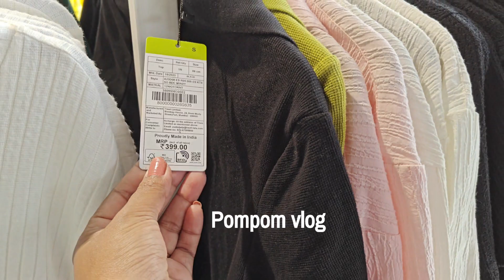Zudio today collection|Zudio offers today|Zudio New collection|Zudio latest Collection 2024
Zudio offers today|Zudio Sale 2024|Zudio New year Sale|Zudio latest Collection 2024

Zudio shopping
zudio big sale
zudio Ahmedabad
zudio Delhi
zudio Varanasi
zudio store tour
zudio haul
zudio latest collection
zudio collection
zudio new collection 2024
zudio shopping banglore
haul
zudio makeup
zudio shoes
zudio innerwear
zudio shop
top haul
zudio Chennai
zudio Kolkata
zudio vadodara
zudio Mumbai
zudio Hyderabad
zudio shopping 2024
zudio kids collection
zudio t shirt
zudio Thane
zudio chandkheda
zudio vandematram
zudio gota
zudio gujrat
zudio India
zudio sale
zudio winter sale 2024
zudio shopping
zudio under 99/-
zudio under 149/-
zudio shopping Malayalam
zudio shopping Ahmedabad
zudio nagpur
zudio sale 2024
zudio shopping kochi
Zudio clothes review
zudio Haul
zudio footwear
zudio men's collection
zudio offers today
zudio shopping
zudio motera
zudio chandkheda
zudio gota
pompom vlog
pompom

pompom vlog
pompom